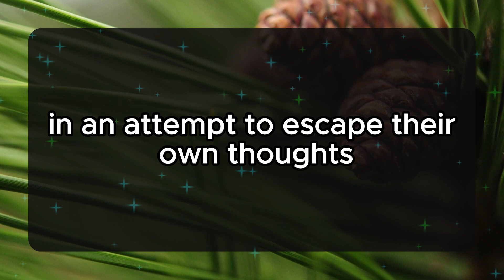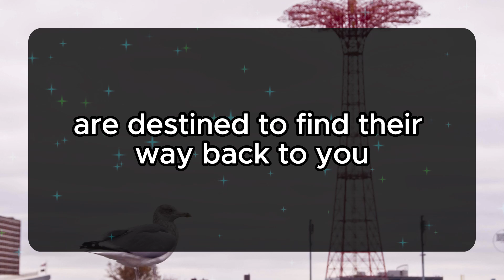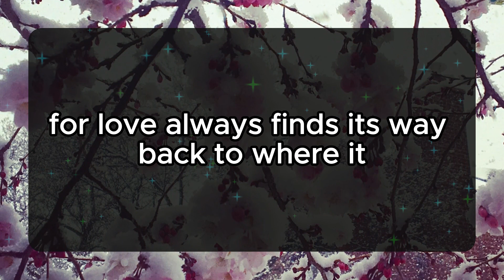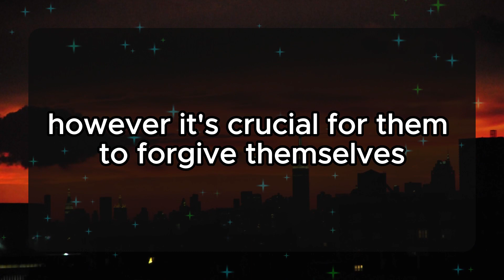💖DM to DF💌You want your person back in your life only if they are sure about you and this connection